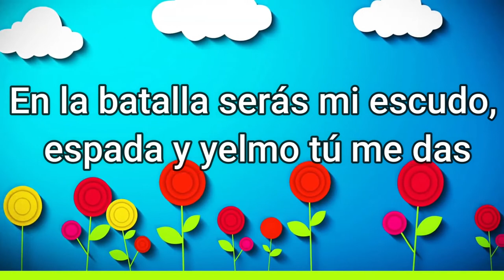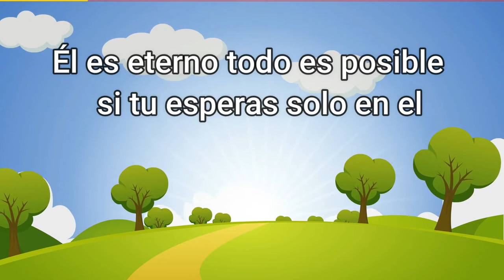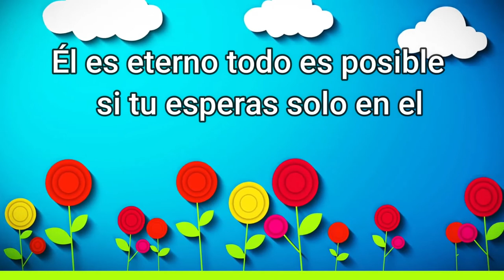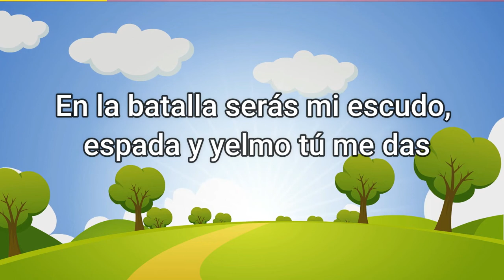HOY YA CAMINO / TEMA ORIGINAL MARCO UGARTE 2022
Les comparto un nuevo tema musical , que habla y da testimonio sobre el nacer de nuevo en Cristo Jesús, Dios bendiga a todos los que escuchen y compartan esta canción.